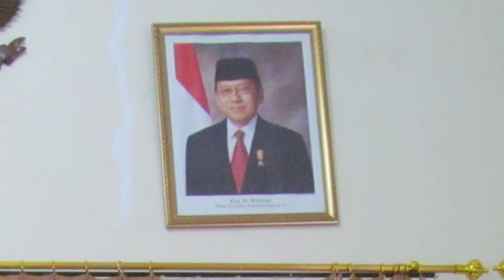スンバ島紀行(39) 中スンバ県知事会見(2) Wwcr dgn Bupati Sumba Tengah